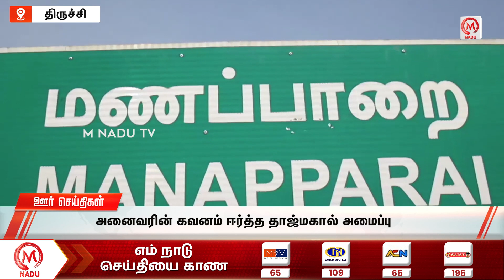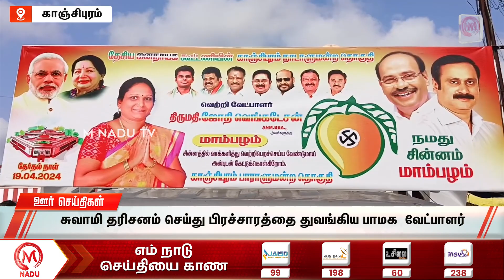மாலை -5:30 PM ஊர் செய்திகள்- 29 March 2024 | Evening District News